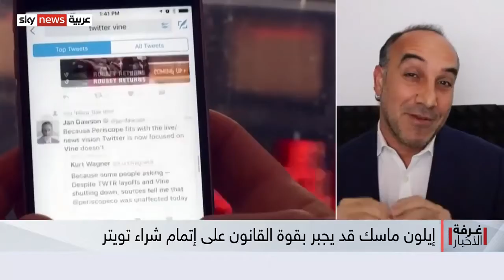ماذا حدث بين إيلون ماسك و تويتر؟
سئلت عن مستقبل علاقة إيلون ماسك وتويتر.
رأيي حول هذا الموضوع  كما تم بثه مباشرة خلال مقابلة تلفزيونية على سكاي نيوز العربية في (11 يوليو 2022):
سيستمر الون ماسك و تويتر في التعامل والتعاطي في هذا الموضوع كمسلسل درامي يستمر في عام 2022:
ستشهد كل حلقة جديدة تقلبات وتحولات حيث تتقارب العلاقات وتنقطع ، وهناك الكثير من الأشخاص الذين يلعبون دورًا في هذا المسلسل.

فكر في أي زوجين قويين في برنامج تلفزيوني يعجبك ، مثل بلير ودان من Gossip Girl ، و مونيكا جيلير و تشاندلر بينغ من Friends ، أو بيلاّ وادوارد من Twilight ، يتقاربان ثم يتباعدان حتى تتمحور الأحداث حول المال و التفاوض بين مليار واحد و 44 مليار دولار (انتهى الانفصال ، 44 مليار دولار هو السيناريو الأفلاطوني ، وسوف تنتهي الأحداث لتستقر بين هذين الرقمين)  وفي النهاية سوف ينتهي هذا الخلاف والدعاوى القضائية لإنهاء النزيف المادي وإنقاذ سمعتهما ليصلا إلى حلّ يرضي الطرفين.